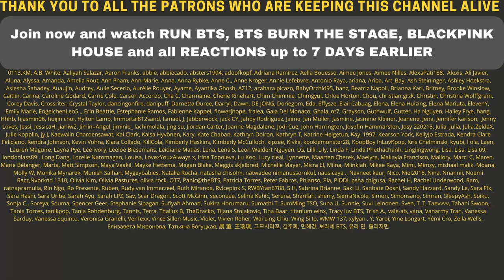BLACKPINK ROSÉ GONE MUSIC VIDEO COMING TOMORROW!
Tomorrow is the day! The Gone Music Video from Rosé will be released on the BlackPink channel!
We will react to the music video as soon as it drops tomorrow, because im really really excited for it!

Flo M.
Postfach 11 61
25442 Quickborn
Germany

Flo M.
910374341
Packstation 117
25451 Quickborn
Germany